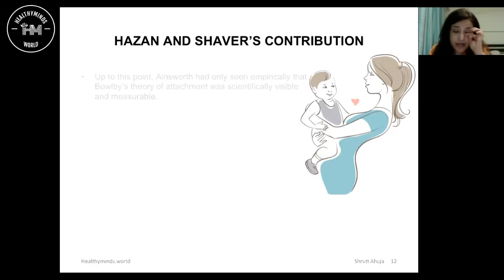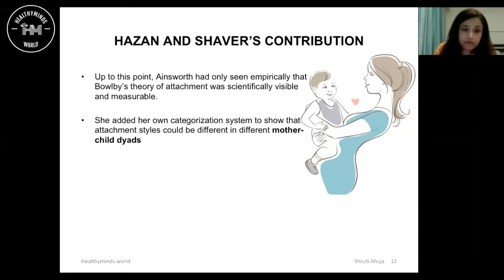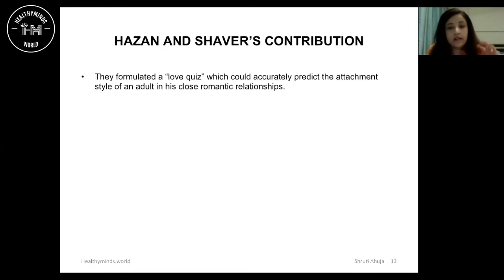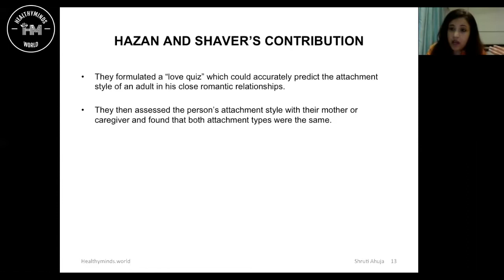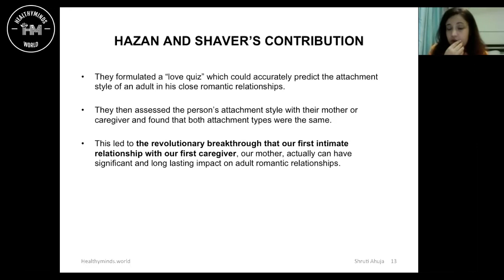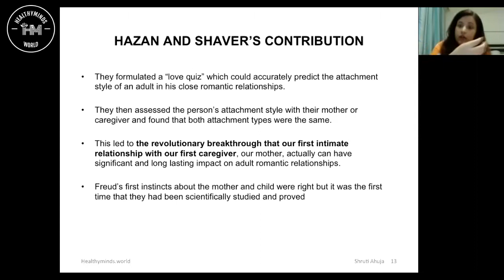Hazan and Shaver attachment theory and studies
Ainsworth had only seen empirically that Bowlby’s theory of attachment was scientifically visible and measurable.
She added her own categorization system to show that attachment styles could be different in different mother-child dyads.

Cindy Hazan and Philip Shaver were the first researchers to propose that attachment styles in infancy could influence attachment styles in adulthood
They formulated a “love quiz” that could accurately predict the attachment style of an adult in his close romantic relationships.

They then assessed the person’s attachment style with their mother or caregiver and found that both attachment types were the same.

This led to the revolutionary breakthrough that our first intimate relationship with our first caregiver, our mother, actually can have a significant and long-lasting impact on adult romantic relationships.

Freud’s first instincts about the mother and child were right but it was the first time that they had been scientifically studied and proved

This video is a part of Early Attachment theory and is explained by Shruti Ahuja (Clinical and Health Psychologist) Hungary